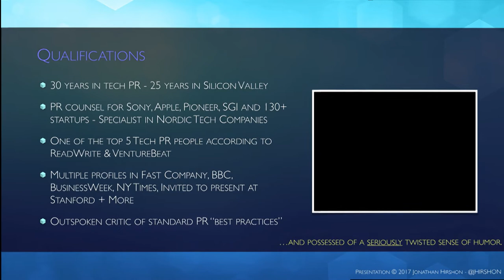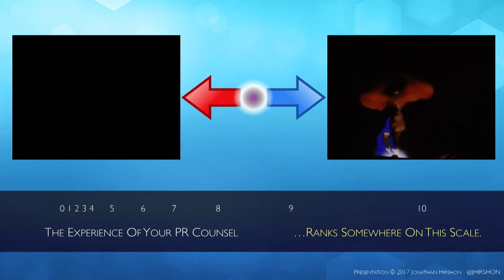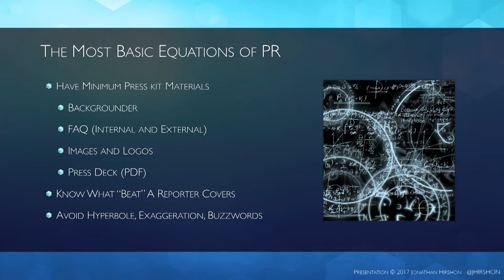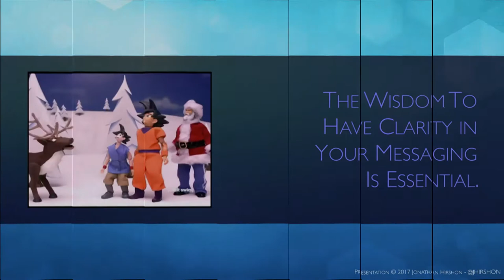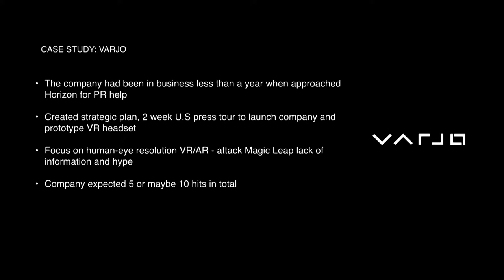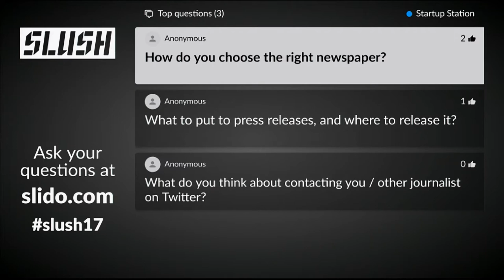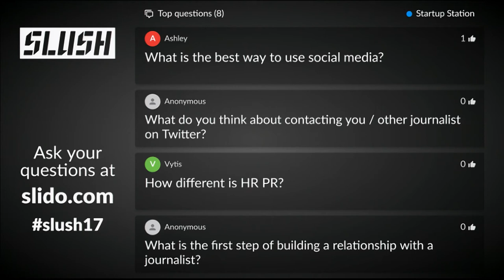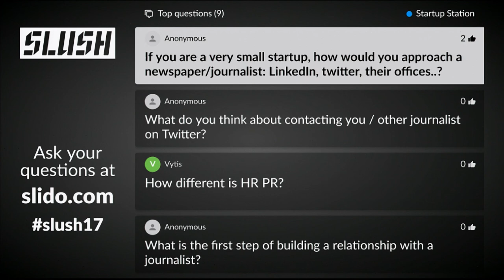Public Relations by Jonathan Hirshon